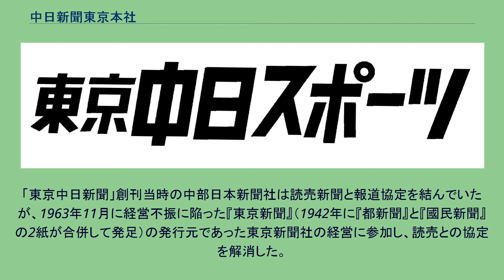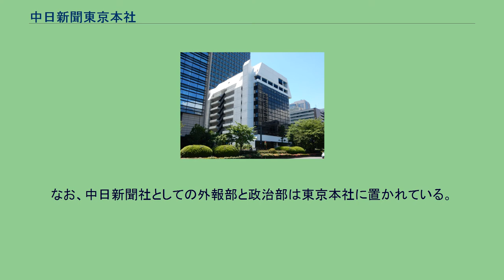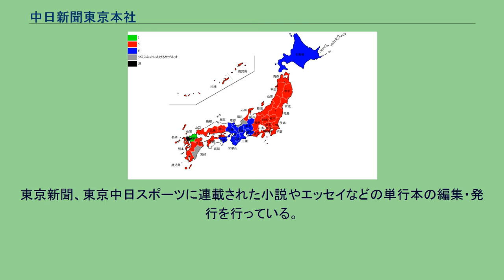中日新聞東京本社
中日新聞東京本社（ちゅうにちしんぶんとうきょうほんしゃ）は、日本の新聞社・中日新聞社（本店：愛知県名古屋市中区）の東京都における地域本社である。
正式名称は、株式会社中日新聞社東京本社（ちゅうにちしんぶんしゃとうきょうほんしゃ）だが、登記上は中日新聞社東京支店（ちゅうにちしんぶんしゃとうきょうしてん）で、名古屋本社の支社的扱いとなっている。
所在地は東京都千代田区内幸町二丁目。
『東京新聞』と『東京中日スポーツ』の発行元である。
対象地域は東京都を中心とした関東地方の7都県（東京都・茨城県・栃木県・群馬県・埼玉県・千葉県・神奈川県）及び静岡県の東部・伊豆地方と中部地方（静岡市など）の一部。
中日新聞東京本社の旧社屋（東京都港区港南）。
現在は解体され、2010年に「品川フロントビル」が再建。
愛知県など中京圏を中心とした中部地方のブロック紙である「中部日本新聞」（現在の中日新聞）は1942年9月1日に名古屋の2大紙『新愛知』と『名古屋新聞』が第二次世界大戦による新聞統制により発足し、同時に東京都中央区銀座に東京総局を開設した。
「新愛知」と「名古屋新聞」はそれぞれ東京支社を置いていた。
1955年、中部日本新聞社（現在の株式会社中日新聞社）は、東京都千代田区内幸町の日本ゴム（現在のアサヒシューズ）東京営業所跡地に最新鋭の輪転機を備えた東京支社の自社ビルを建設し、1956年2月23日に『東京中日新聞』の発行を開始した。
「東京中日新聞」はスポーツ新聞と一般紙の組み合わせという“大衆紙”としての扱いで創刊され、名古屋で発行する『中日スポーツ』の関東版的扱いという形であった。
「東京中日新聞」創刊当時の中部日本新聞社は読売新聞と報道協定を結んでいたが、1963年11月に経営不振に陥った『東京新聞』（1942年に『都新聞』と『國民新聞』の2紙が合併して発足）の発行元であった東京新聞社の経営に参加し、読売との協定を解消した。
そして、東京新聞を傘下に収めた中部日本新聞社は、本格的な東京進出を目論み、1965年5月、東京都港区港南の品川駅港南口に東京本社の新社屋を建設。
1967年9月30日、東京新聞社は東京新聞の営業権及び発行権を中部日本新聞社に譲渡した。
これにより、東京支社は「東京本社」に昇格した。
一方、東京新聞社は商号保全を目的とした休眠会社として法人格のみ存続している。
なお、東京新聞の前身の一つである國民新聞は中日新聞社の前身の一つである新愛知新聞社が経営に関わっていた。
1970年3月1日、東京中日新聞は『東京中日スポーツ』と題号を改めた。
2006年10月1日、本社機能が港区港南（品川）から、かつて本社が所在していた内幸町の日比谷中日ビルディング（1973年竣工。旧東京支社跡地に建設。中日系の東海テレビ放送・三重テレビ放送の東京支社などが入居するビル）に全面移転した。
なお、出版・広告など一部の事業は移転前から内幸町に所在している。
なお、品川の旧社屋ビルは「品川分室」として一部部署のみが残ったが、2008年3月までに日比谷に全面移転して閉鎖され、同年9月までに解体された。
旧東京本社社屋跡地には地上19階・地下3階・高さ99.00メートルの「品川フロントビル」が建設され、2010年12月に完成した。
東京本社では『中日新聞』自体は発行されていないが、東京新聞の紙面の一部（小説、連載漫画など）は中日新聞と共有している。
そのため、名古屋本部で発行する中日新聞の紙面の内、国際面、証券面と一部の特集面（サンデー版の『大図解』など）は東京本社で制作されている。
また中日スポーツの一部の記事も東京で制作される。
中日新聞・北海道新聞・西日本新聞の3社で構成するブロック紙3社連合の新聞に掲載される連載漫画と小説は中日新聞東京本社から配信されている。
なお、中日新聞社としての外報部と政治部は東京本社に置かれている。
中日新聞東京本社は『東京新聞出版社会事業部』（旧：東京新聞出版局）の名称で名古屋本社とは別の出版事業も行っている。
出版者記号は8083。
東京新聞、東京中日スポーツに連載された小説やエッセイなどの単行本の編集・発行を行っている。
かつては前身紙『都新聞』の流れを汲む伝統芸能の情報誌『名流』も発行されていた。
また、登山専門の月刊誌『岳人』も東京新聞出版局が長年にわたって発行されていたが、2014年9月号からアウトドア専門メーカーのモンベル（本社：大阪市）のグループ会社であるネイチュアエン...